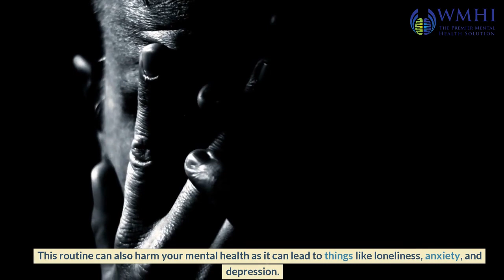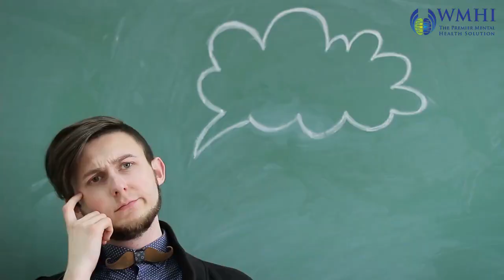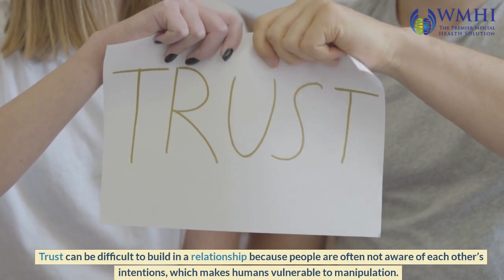6 Amazing Tips for Healthy Relationships ❤️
We hear a lot about how important individualism and independence are in the world today. Even though these are all good qualities, they don't tell the whole story. People are social animals, and having good relationships is important to our health. Not only do they give us support and company, but they also help us grow as people and develop our own personalities. In fact, our relationships with other people give us some of the most important lessons we learn in life. Investing in healthy relationships with a partner, a close friend, or a family member can make our lives better in many ways. So, let's remember to appreciate and take care of the relationships we have. Our video here will help you build good, strong relationships.

Interested in fostering a mentally healthy workplace? Read this article